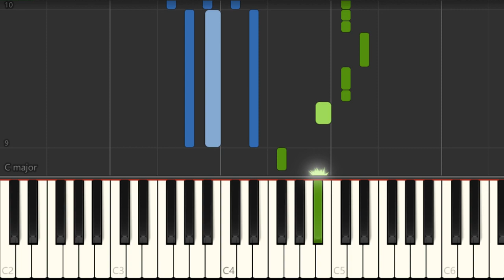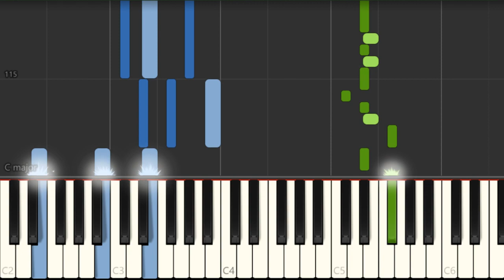Piano Tutorial: How to play Runaway by AURORA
The easiest way to learn how to play Runaway by AURORA on the piano. It's a piano tutorial for Runaway by AURORA.

EasyMusicLesson teaches you to play the your favorite instrument, through easy and simple animation so that you too can learn how to play Runaway by AURORA on the piano easily. A piano tutorial with visual animation graphic.